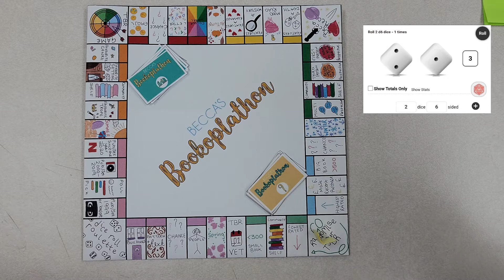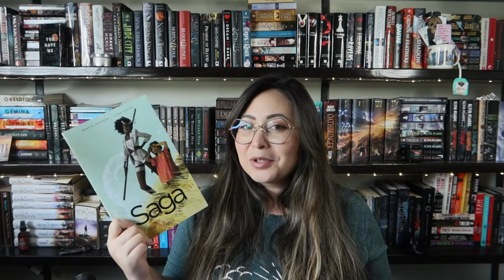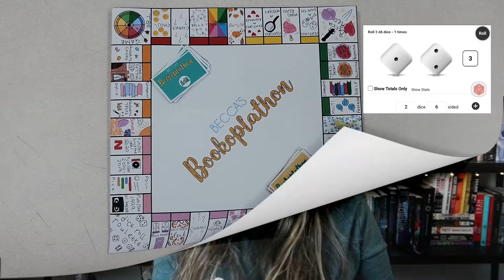Becca's Bookoplathon TBR | September TBR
// Vlog Music //
Track: Cerberuh - Dance With Me (feat. Aimée Britannia)